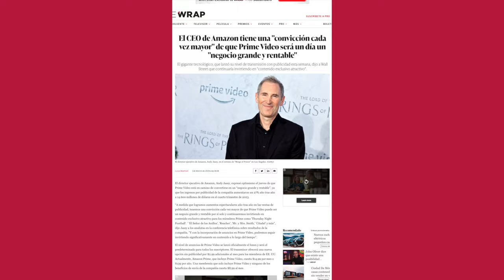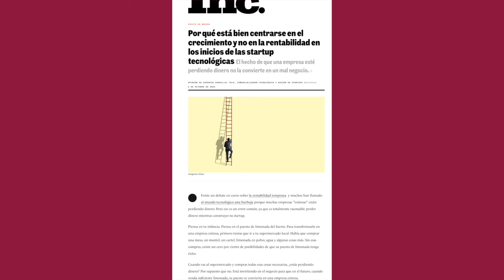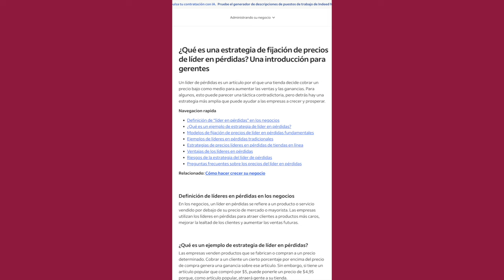¿Por qué todo en el internet vale más ahora? 💸💸 /nanoRoja